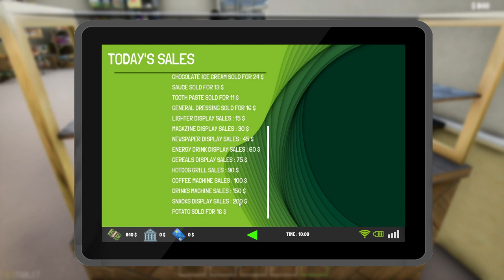Bigger Fridge & Beginning Redesign Of Store ~ Trader Life Simulator 2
Start your business going from an empty shop to the biggest Supermarket in town! buy and sell over 250 products including grocery, vegetables, fruits, meat, bakery , toys , fashion, houseware, electronics and gaming products , Explore , customize your shop with 130+ Equipment, Furniture and walls